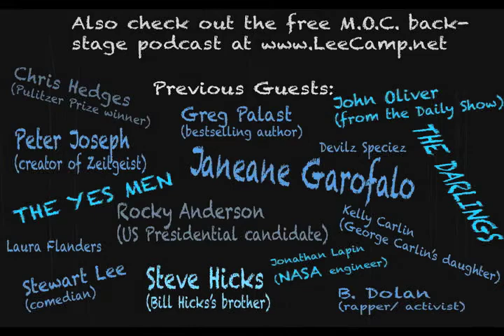"What Do Paul Ryan And Bigfoot Spotters Have In Common" - MOC #180 [cleaner version]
This is the cleaner/ safer for work version.